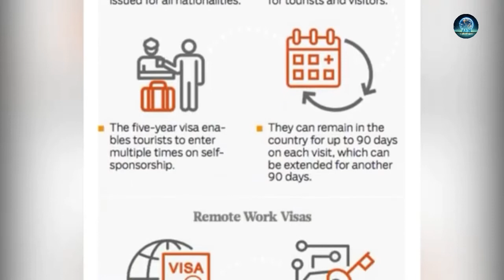UAE VISA: Multiple entry tourist visas for all nationalities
UAE introduces remote work visas, multiple-entry tourist visas for all nationalities.

The UAE has approved a new remote work visa to enable employees from all over the world to live and work in the country for one year in addition to a multiple-entry tourist visa for all nationalities.

The new resolutions are among several initiatives approved by the cabinet during a meeting chaired by His Highness Sheikh Mohammed bin Rashid Al Maktoum, Vice President and Prime Minister of UAE and Ruler of Dubai, on Sunday to position the UAE as an ideal work and tourist destination.

Sheikh Mohammed tweeted, "During a cabinet meeting I chaired, we approved a new Remote Work Visa that enables employees from all over the world to live and work remotely from the UAE even if their companies are based in another country."

He added, "We also approved a multiple-entry tourist visa for all nationalities to strengthen the UAE’s status as a global economic capital."

Sheikh Mohammed reaffirmed that the government continues developing flexible programs and initiatives to place the UAE as one of the world’s best governments to provide services and offer the best quality of life for citizens and residents.

During a cabinet meeting I chaired, we approved a new Remote work Visa that enables employees from all over the world to live and work remotely from the UAE even if their companies are based in another country.

HH Sheikh Mohammed (@HHShkMohd)

He noted, "We are working with clear objectives to boost our economic status globally and provide the best quality of life to our citizens and residents. Our journey of development endures."

REMOTE WORK VISA
With aims to attract talents and expertise from all over the world, the UAE cabinet approved a new Remote Work Visas scheme to enable employees from all over the world to work remotely from the UAE.

The major step, considered the first of its kind in the region, aims to boost the competitiveness of the UAE’s tourism sector and support the national economy. It provides the opportunity for entrepreneurs and talents to innovate in the UAE’s safe and attractive business environment, with access to all the necessary services including world-class utilities and telecoms.
The new scheme aims to support the public and private sector, enhance the work-life balance, boost productivity and improve the business environment. It also enables employees to expand their digital skills and adapt to the emerging gig economy.

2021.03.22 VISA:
The multiple-entry visa will further drive the tourist footfall at Dubai International Airport.

Multiple Entry Tourist Visa A new Multiple Entry Tourist Visa can now be issued for all nationalities, in a step that aims to facilitate the process for tourists and visitors. The five-year visa enables tourists to enter multiple times on self-sponsorship and remain in the country for 90 days on each visit, which can be extended for another 90 days.

On the global sphere, Sheikh Mohammed announced that "the UAE has joined the European Bank for Reconstruction and Development and the New Development Bank, established by the BRICS states. Our economic partnerships will continue growing."

He reaffirmed that the UAE’s development journey continues as changes remain to be taking place to renew and improve government work.

We approved a national system for hydrogen fuel-powered vehicles and a national water and energy demand management program to increase the efficiency of the three most energy-consuming sectors (transport, industry, and construction) by 40%.

Real news, analysis, and insight have real value, especially now. for all the latest news from the Europe and Asia Gulf countries, follow us on our YouTube page, Twitter, and, LinkedIn, and subscribe to our channel, which is updated daily.